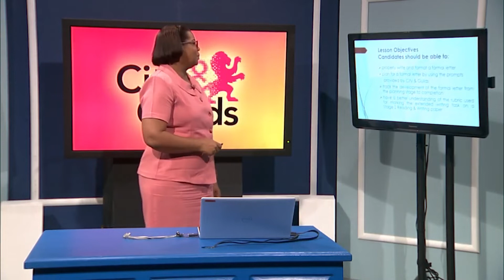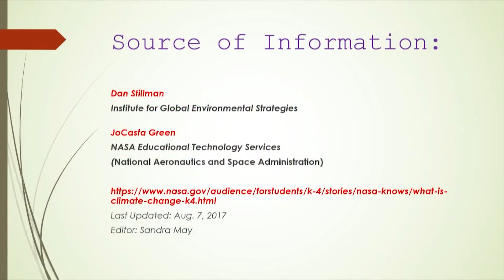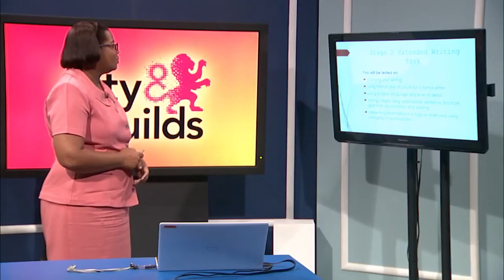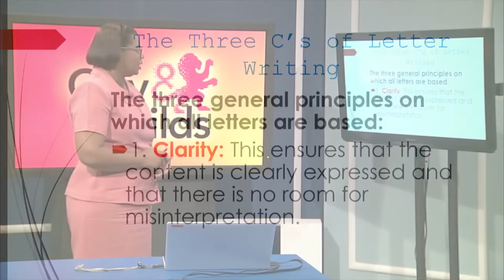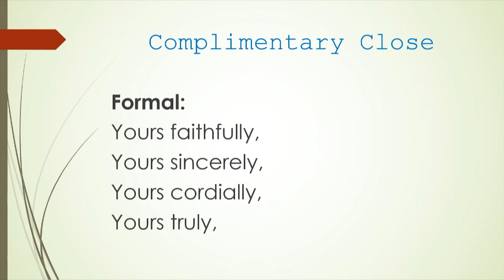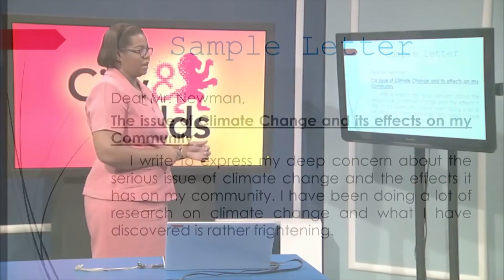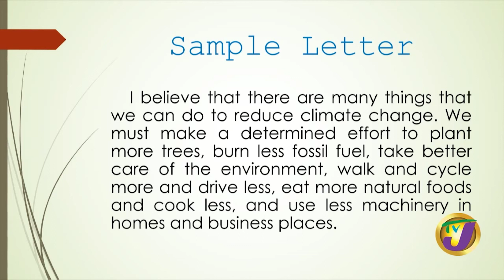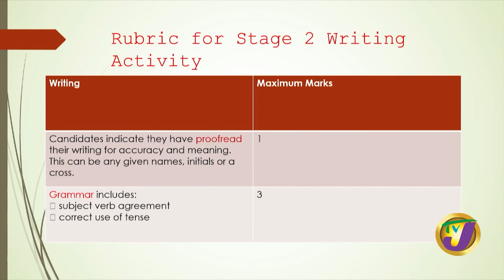City & Guilds English Extended Writing Formal Letters